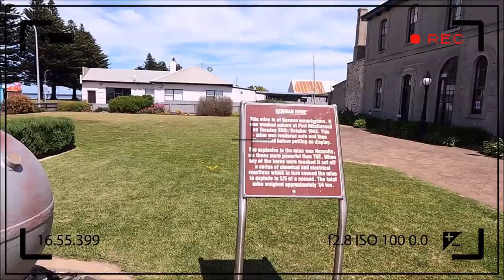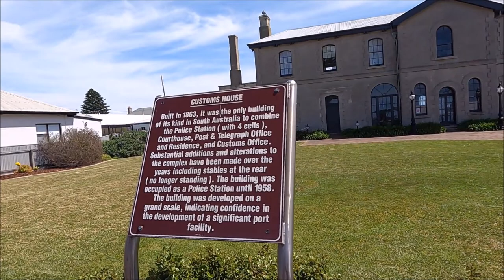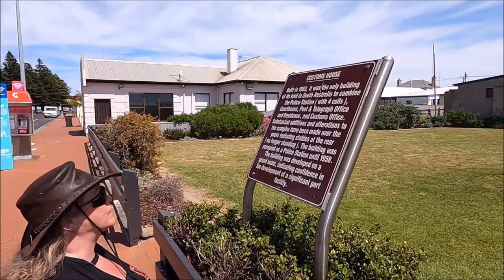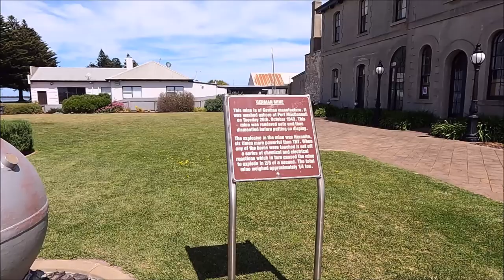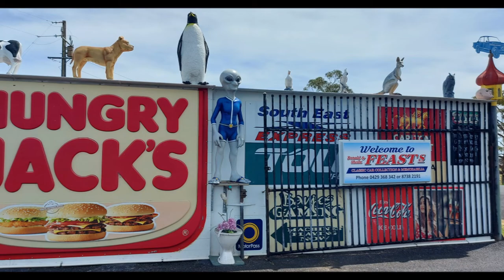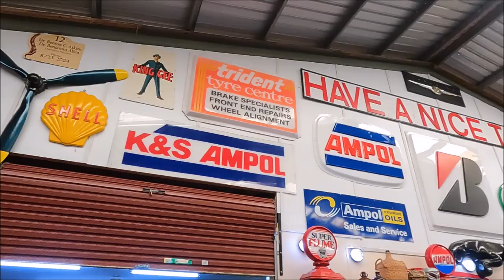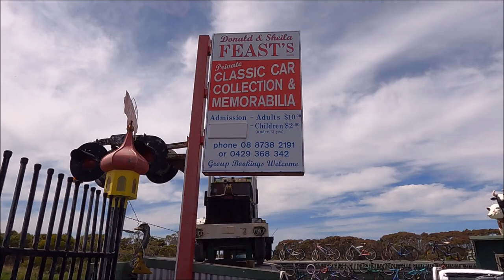Roads Less Travelled Miles Of Smiles Part 29 The Penultimate Episode !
Part 29 of our series Roads Less Travelled Miles Of Smiles travelling South Australia on two Harley Davidson's a Fat Boy Lo and Heritage Classic .  Tonight we Head south as far as we can go in South Australia and boy oh boy what a treat it was !